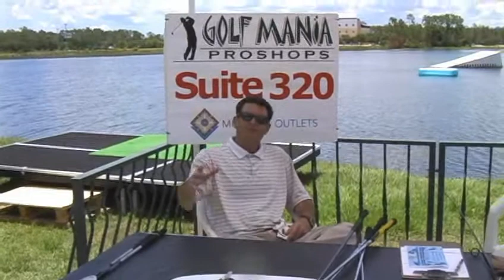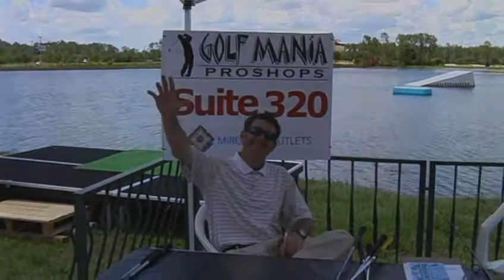Fins Skins Part 2.avi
Fins & Skins Part 2